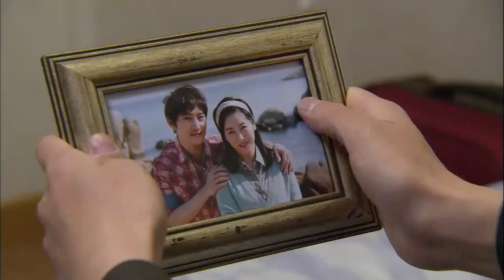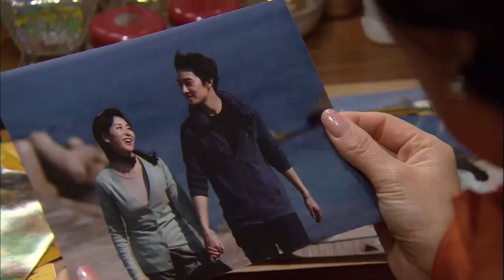[프레지던트] 아버지인 장일준(최수종) 집으로 들어오게 된 유민기(제이)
★매주 목요일 업로드★

[프레지던트]
최수종, 하희라 부부의 드라마
주연: 최수종,하희라,제이,왕지혜,성민
주인공 장일준이 경선부터 대통령에 당선이 되기까지의 전 과정을 다룬 정치드라마